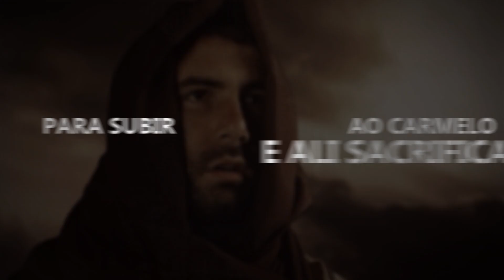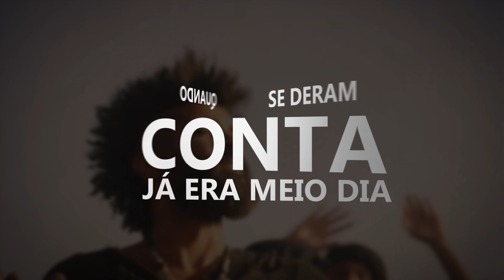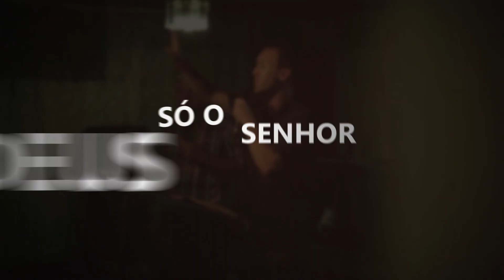Cantora Jerusa - O Desafio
Lyric Vídeo da linda canção "O Desafio" na voz da cantora Jerusa,
composição de Jonathan Paes.

O que vendo todo o povo, caíram sobre os seus rostos, e disseram: Só o Senhor é Deus! Só o Senhor é Deus!
1 Reis 18:39

O DESAFIO
Autor: Jonathan Paes

Um desafio por Elias a Acabe foi lançado.
Todo o povo de Israel e profetas convocados
Para subir ao Carmelo e ali sacrificar,
Lá veriam quem é Deus se é baal ou Jeová.
E na mesma hora o rei o desafio aceitou,
Mandou chamar os profetas todo povo convocou
Para assistir de perto o duelo desigual
entre  Elias e os Profetas de Baal.

Se aproximando Elias, para o povo perguntou:
A  quem é que seguireis se Baal ou ao Senhor ?
Mas o povo em silêncio assim preferiu ficar,
Coxeando em pensamento sem saber quem adorar.
–Só eu fiquei por profeta, assim lhes falou Elias.
Confiando no seu Deus com coragem e ousadia,
Mandou tomar 2 bezerros para os sacrificar
E cortando em pedaços  sobre a lenha colocar.
Porém, nesse sacrifício não iremos lançar fogo,
Invocai o vosso deus diante de todo povo,
Quando chegar minha vez ao Senhor irei clamar
E o Deus que aqui responder com fogo,
Então Deus será!

Os Profetas clamavam, mas Baal não ouvia,
Toda a manhã passou quando se deram conta já era meio dia.
Sobre o altar saltavam, mas nada acontecia
E Elias zombava dizendo: gritem alto
Pois deve estar dormindo  e foi aquela agonia,
Os profetas se cortavam,
Se batiam,
Machucavam
E gritavam.
Mas não adiantava, não servia !
Desistiram então chegou a vez de Elias...

                      Recital
E disse Elias ao povo, chegai-vos a mim e o povo se achegou
E restaurou o altar que estava quebrado;
Tomou 12 pedras conforme as tribos dos filhos de Jacó,
E disse o Senhor, Israel será o seu nome,
E Elias preparou o altar, de maneiro que a água corria ao redor,
Orou Elias ao Senhor, então, caiu fogo do Senhor
E consumiu o holocausto,
E vendo, todo o povo caíram sobre os seus rostos dizendo!

                          Coro
Só Senhor é Deus! Só Senhor é Deus!
Por todo Israel  se ouvia dizer  só o Senhor é Deus!
Só o Senhor é Deus! Só o Senhor é Deus!
 Em terra, Mar e Céu, sobre todo Israel
Só o Senhor é Deus!
Justo e verdadeiro! General de guerra!
Senhor dos senhores! Terrível na Terra!
Todo Poderoso! Tem Autoridade!
Deus absoluto! Própria majestade!
Quem manda e desmanda quem bate o martelo
Que diz está feito pois a sim eu quero,
Não se adianta não tarda, não falha,
O dono da igreja não perde em batalha!
Já está presente no meio do povo
A sua presença arde como fogo
A igreja avança ao encontro seu
Alegre cantando Senhor é Deus!
Só o Senhor Deus! Só o Senhor é Deus!
Adoram as crianças toda a igreja canta,
O Senhor é Deus!
Toda igreja avança prosseguindo canta,

Só o Senhor (É Deus) 5x